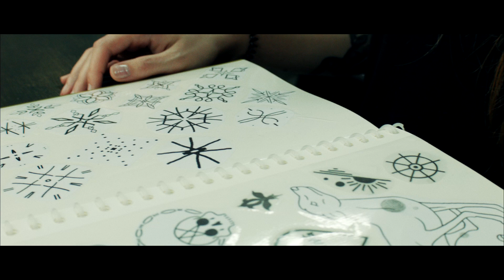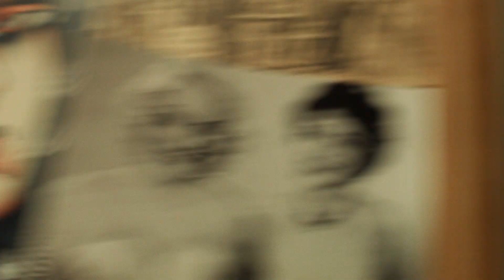Zhenya Klever Promo Video